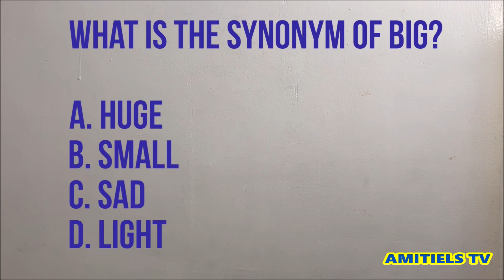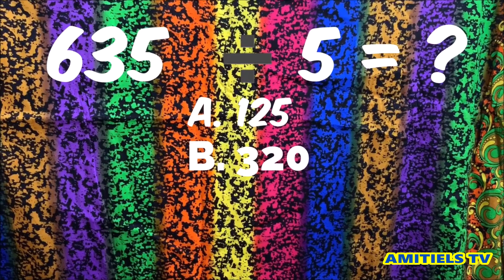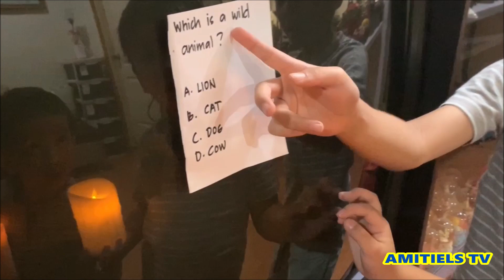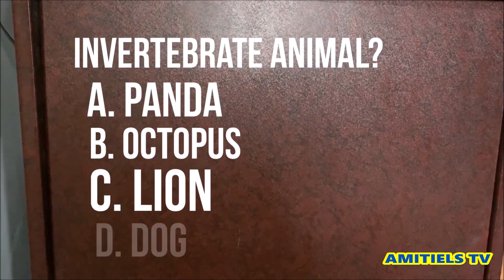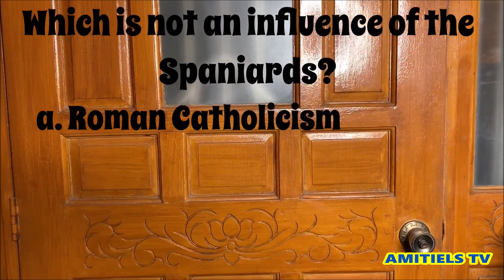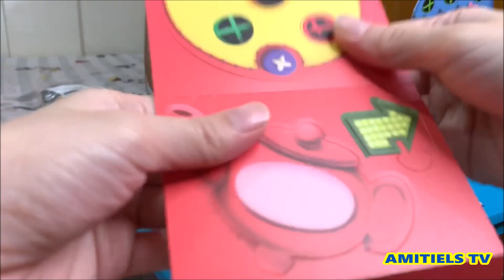McDonalds Happy Meal May 2019 | Ugly Dolls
Watch Amitiels collect the 8 ugly dolls...